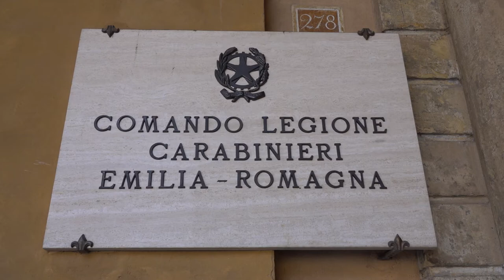Visita dell’Arcivescovo di Bologna, Matteo Zuppi, al Comando Legione Carabinieri “Emilia Romagna”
Il 28 luglio 2022, in Bologna, presso la caserma “Luciano Manara” di via dei Bersaglieri, l’Arcivescovo di Bologna, S.E. Rev.ma Card. Matteo ZUPPI, ha incontrato i Carabinieri della Legione “Emilia Romagna”. L’Autorità è stata ricevuta nella Sala “Virgo Fidelis” dal Comandante della Legione, Generale di Brigata Davide ANGRISANI